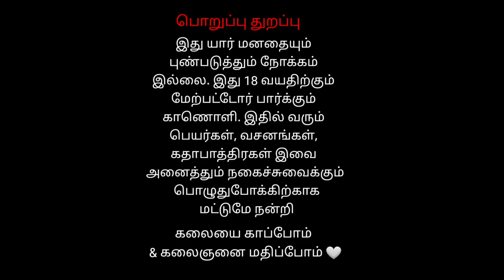9 காதலால் பெருமாள் படும் பாடு | ராதாபுரம் வெங்கடேச பெருமாள் நாடகம்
9 காதலால்  பெருமாள் படும் பாடு   | ராதாபுரம் வெங்கடேச பெருமாள் நாடகம்